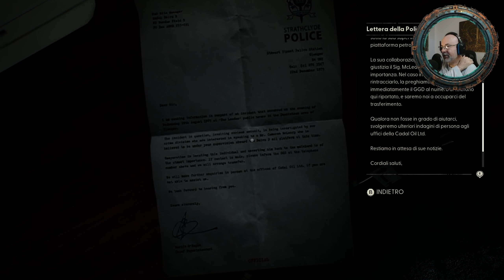Racconti di Incubi Senza Fine: Still Wakes the Deep Gameplay ITA - EP04 - Piano di Fuga